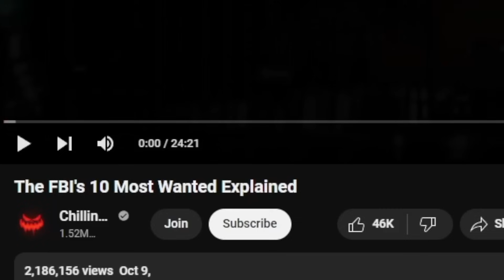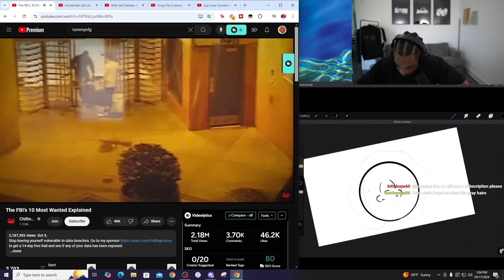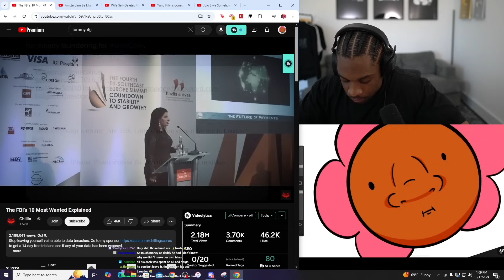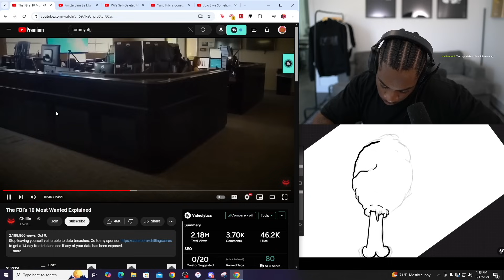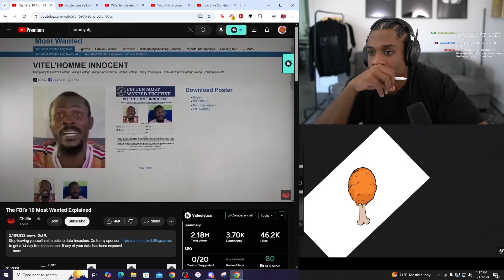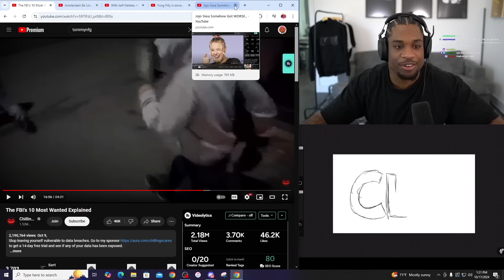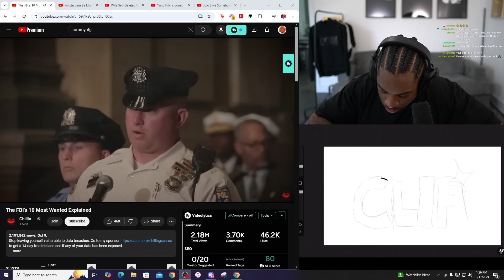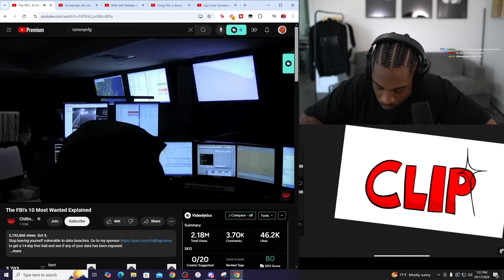The FBI Most Wanted Are INSANE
By Chilling Scare